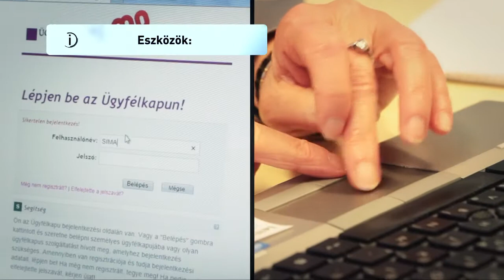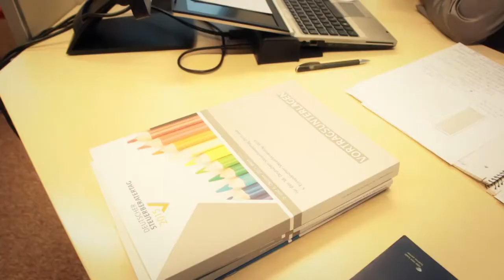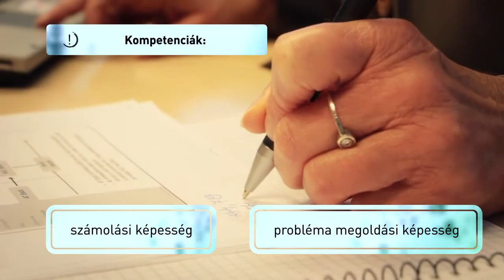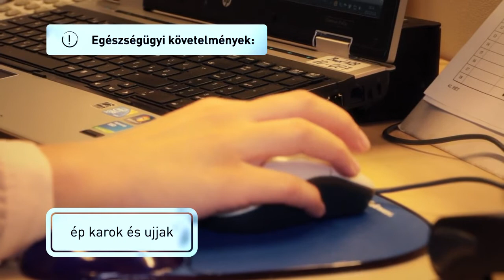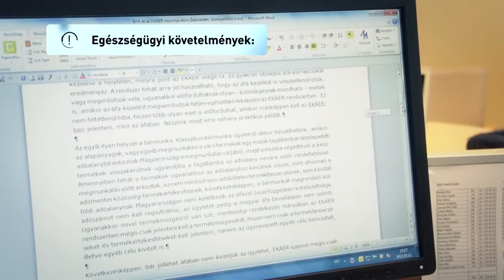2513 00 Könyvvizsgáló